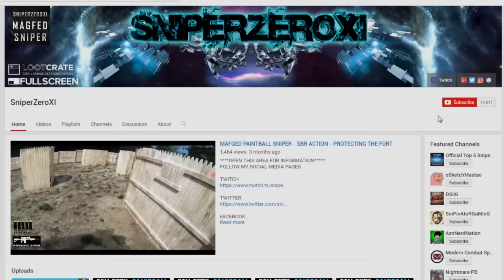MAGFED PAINTBALL - Castle - Vortex M4 CQC POWERED BY @GFUELEnergy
OPEN THIS AREA FOR INFORMATION

HIGH VELOCITY PAINTBALL
CORAM, NEW YORK

High Velocity Paintball Sniper